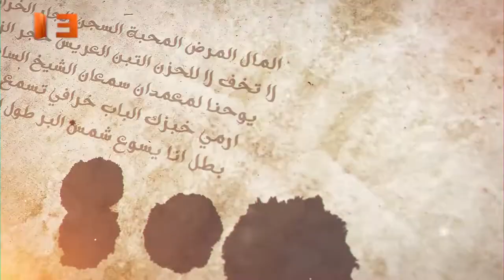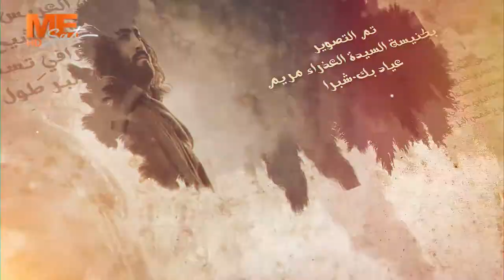همسة في خمسة - «الزوجة الأم» - لـ القس إبراهيم إبراهيم - الحلقة التاسعة والستون